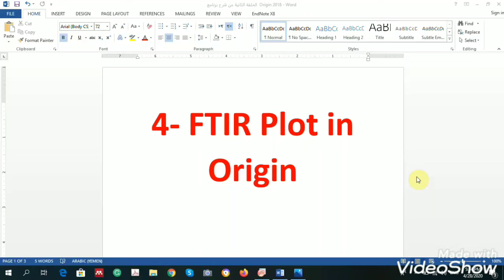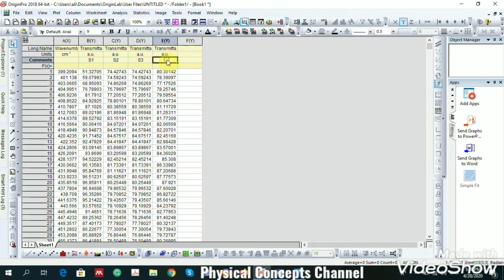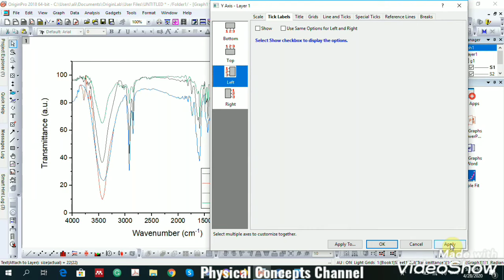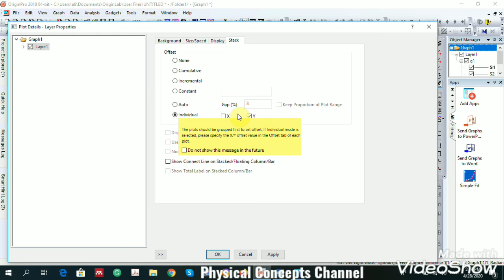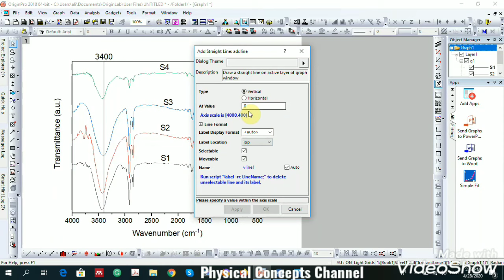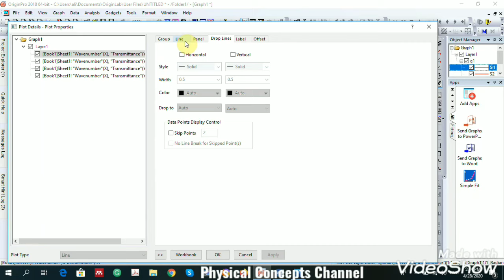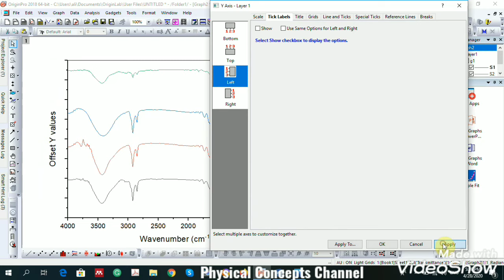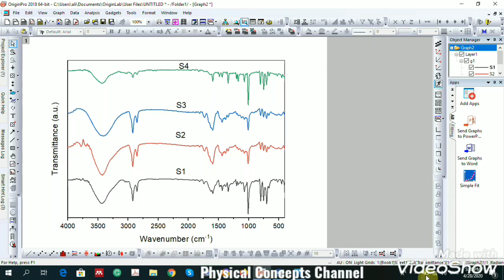FTIR Plot in Origin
روابط حلقات السلسلة:
٤- كيفية تمثيل الداتا للقياسات العملية للعينات على برنامج الأورجن (منحنى طيف الأشعة تحت الحمراء  مثالا")